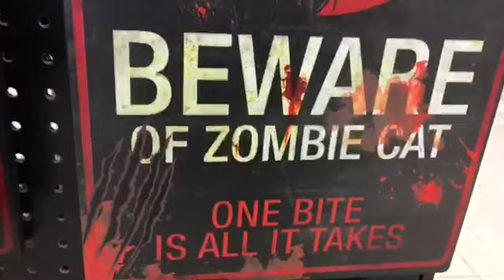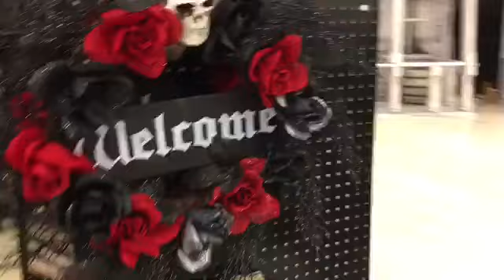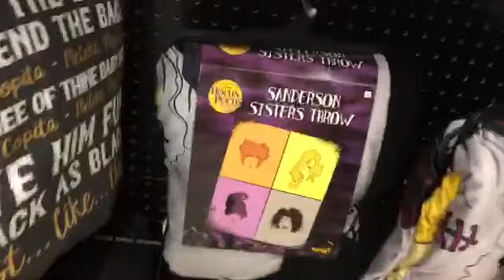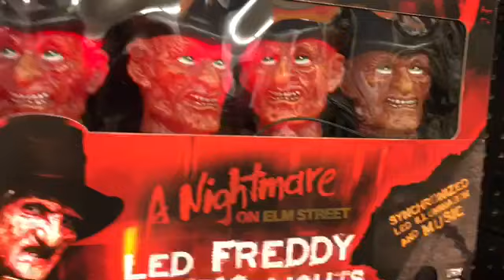Spirit Halloween 2018 is finally open / Halloween store / Halloween time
Went to spirit Halloween. They are still putting stuff up and just opened today Sunday August 27, 2018.  Also need to buy Freddy Kruger glove for my new cosplay.